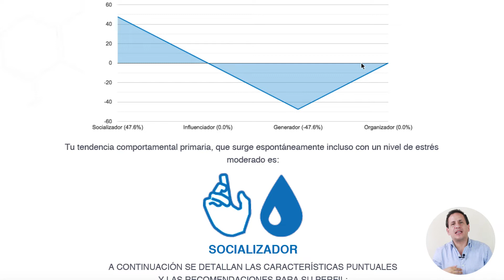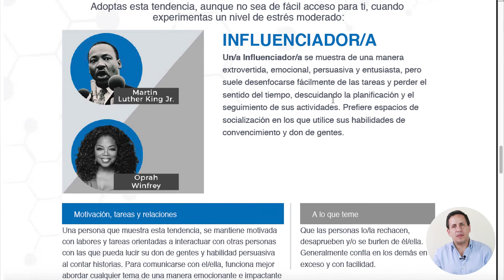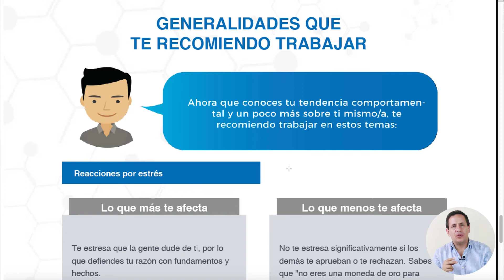Reportes SIGO 1: Introducción y Reporte Gráfico Gratuito de tu Test.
En este video, te explico las características generales de tu reporte gratuito SIGO.

Todos tenemos cierta tendencia a comportarnos de una manera espontánea, que requiere de menos energía y concentración de nuestra parte. No se trata de que "seas de una manera", sino de cómo puedes ser percibido/a por los demás la mayor parte del tiempo.